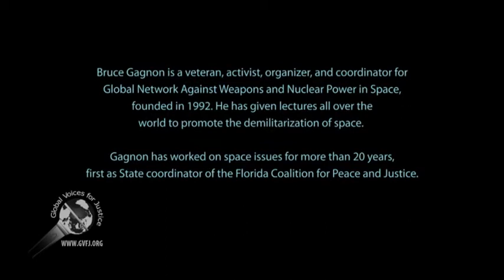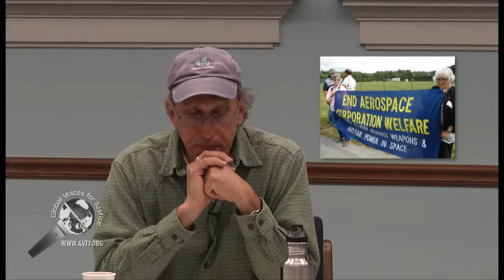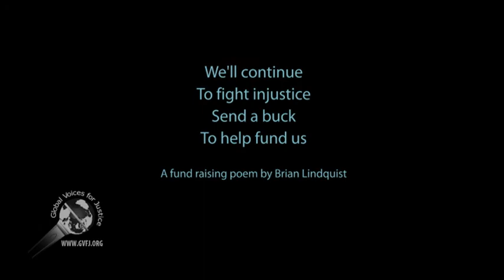Ecology & Economy of Military - 1 of 2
Bruce Gagnon gave a talk on the topic of "The Deadly Connection: Endless War and the Ecological, Economic Crisis." He is a veteran, activist, organizer, and coordinator for Global Network Against Weapons and Nuclear Power in Space, founded in 1992.